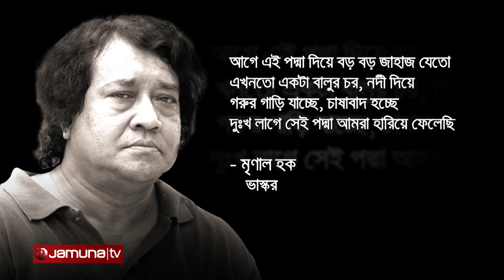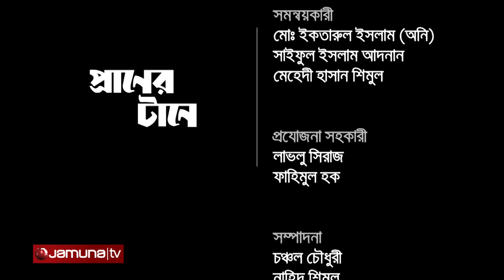Praner Taney Mrinal Haque